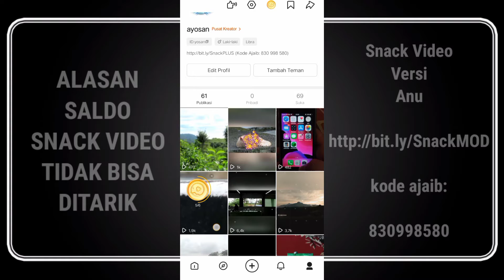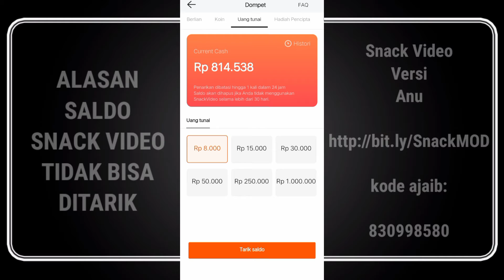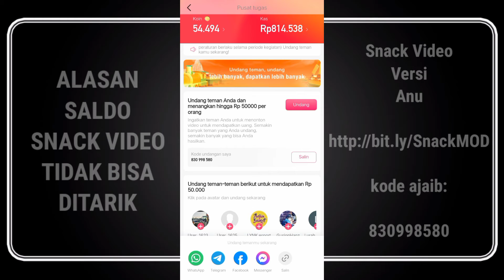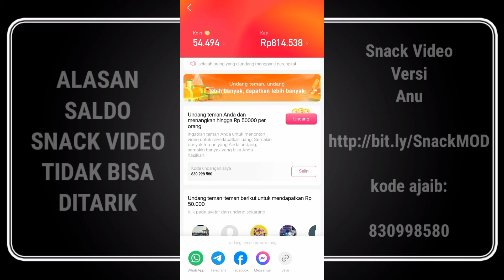SALDO SNACK VIDEO TIDAK BISA DITARIK? INI PENJELASAN LENGKAPNYA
2. Daftar dan masukkan kode undangan ini 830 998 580 (WAJIB)

kalo sudah, silahkan komen ya.